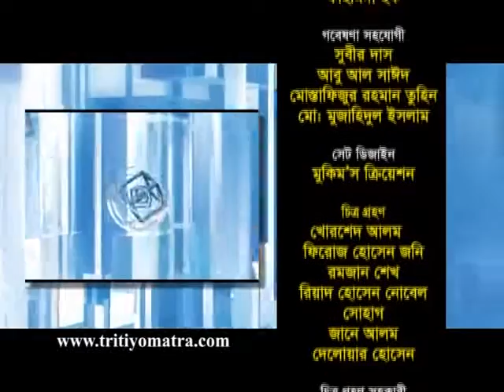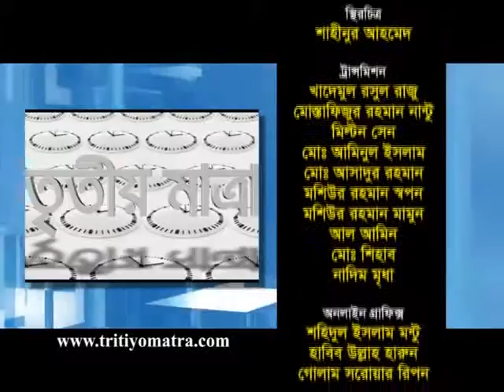Professor Mesbah Kamal and Afsan Chowdhury - Tritiyo Matra Episode 4482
Professor Mesbah Kamal, Department of History, University of Dhaka and Afsan Chowdhury, Journalist, Researcher & Faculty of BRAC University participates in episode 4482 of Tritiyo Matra on 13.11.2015